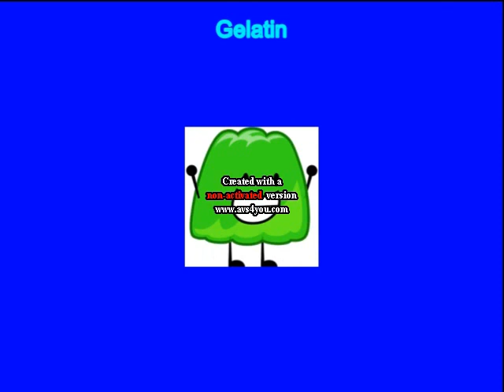Freezy Episode (2/5) Four Insults Gelatin's New Look And Gets Grounded